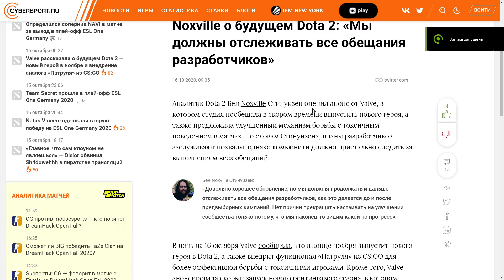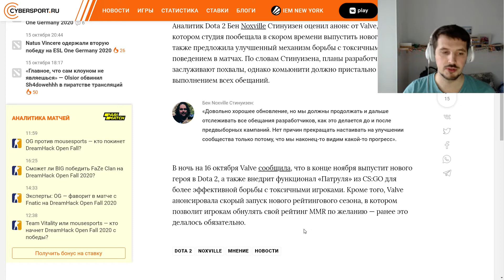Valve анонсировала новый персонаж в Dota 2